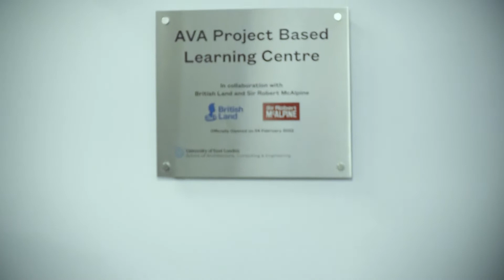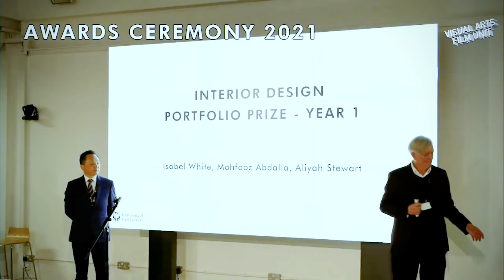AVA Launch & Guest Lecture with Neven Sidor | University of East London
AVA Launch & Guest Lecture with Neven Sidor |